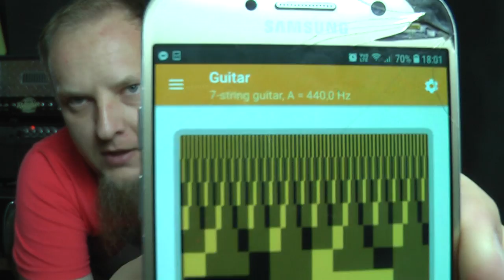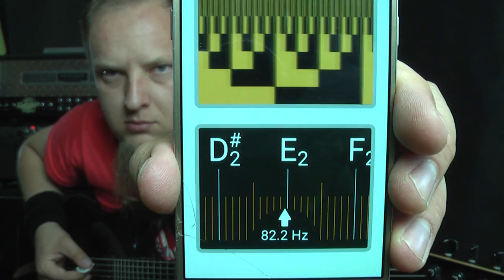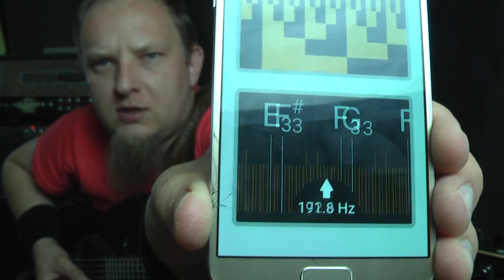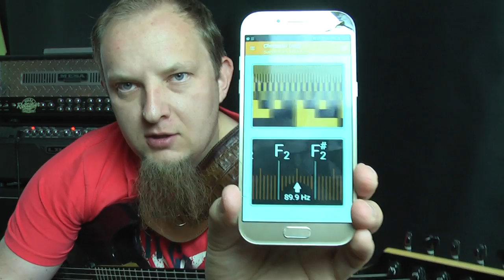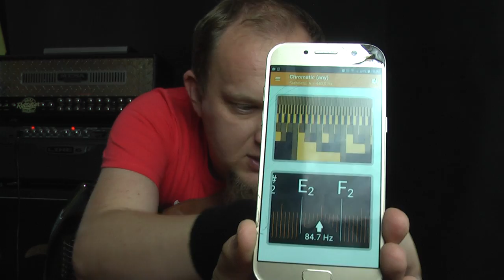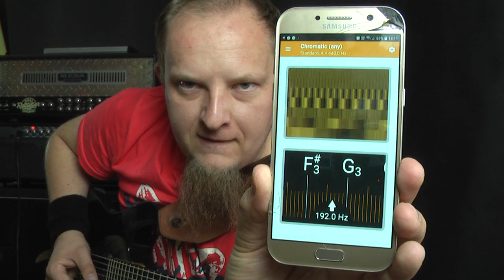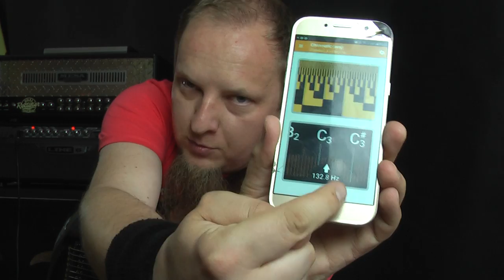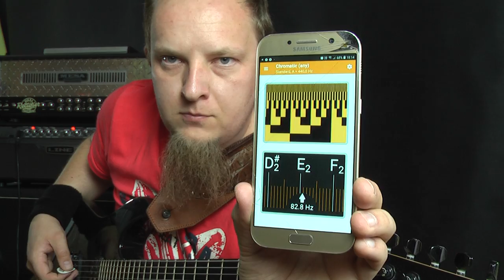Jak nastroić gitarę elektryczną Tunerem ?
Tuner to w sumie podstawowe narzędzie gitarzysty.